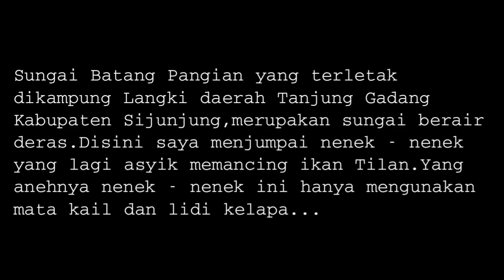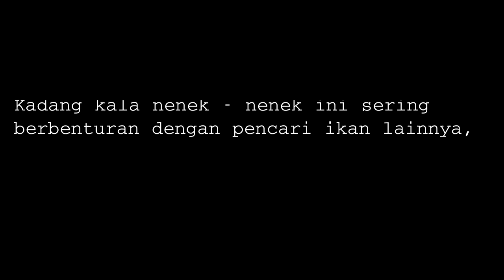Emak - Emak Desa Mancing Cara Tradisional...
Pada video kali ini saya mereview sekelompok nenek - nenek yang melakukan memancing ikan tilan DISUNGAI desa terpelosok...saya begitu kagum dan salut ke beliau...yok simak videonya...